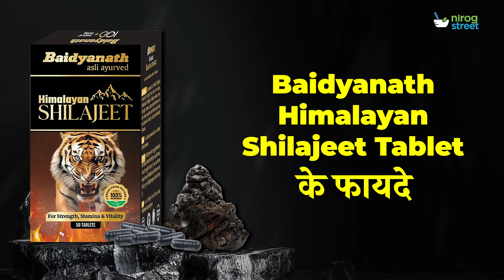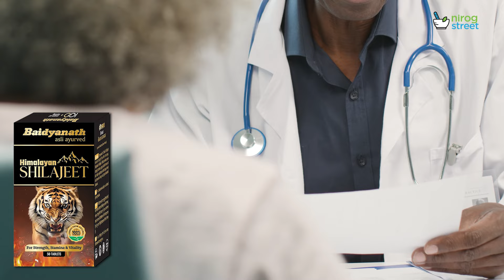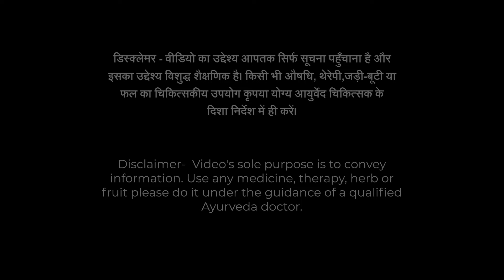Baidyanath Himalayan Shilajeet Tablet Benefits in Hindi | बैद्यनाथ हिमालयन शिलाजीत टैबलेट के फायदे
Baidyanath Himalayan Shilajeet Tablet एक प्राकृतिक आयुर्वेदिक उत्पाद है, जिसे खासतौर पर शरीर की ताकत और स्टैमिना को बढ़ाने के लिए बनाया गया है। इसमें शुद्ध हिमालय के शिलाजीत का उपयोग किया गया है, जो सदियों से आयुर्वेद में उपयोग होता आ रहा है। इसके कई फायदे हैं जिसकी संपूर्ण जानकारी के लिए वीडियो को अंत तक अवश्य देखें।

0:00 Baidyanath Himalayan Shilajeet Tablet
0:16 Himalayan Shilajeet Tablet Benefits
1:01 Himalayan Shilajeet Tablet Dosage
1:31 Where to buy Himalayan Shilajeet Tablet?